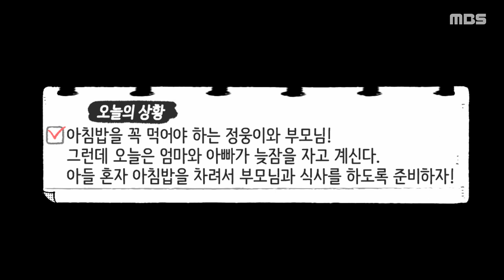[슬기로운 장난감 생활 2화]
Ep 2 슬기로운 장난감 생활 - 주방놀이 편

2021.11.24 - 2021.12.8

벌써 가을은 지고, 겨울이 찾아옴과 동시에 기말고사가 시작되려는 낌새가 보입니다ㅜㅡㅜ 기말고사로 근심걱정이 많으실 대학생 여러분들을 위해 또 다시 '슬기로운 장난감 생활'이 찾아왔답니다. 이 영상을 보실 때만이라도 순수했던 동심에 세계로 빠져보는 것은 어떨까요? 오늘의 놀이는 바로 '주방놀이'입니다! 그럼 곧바로 시작하겠습니다~

제작 이창영 촬영 및 편집 장수아 출연 강정웅 김태완 정세린

*영상에 오류가 있어 재 업로드 했습니다.